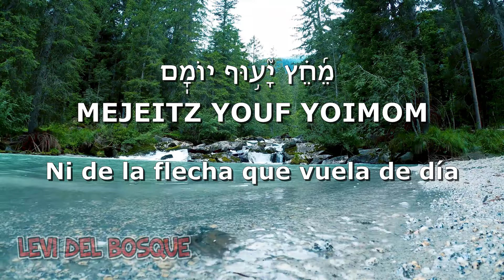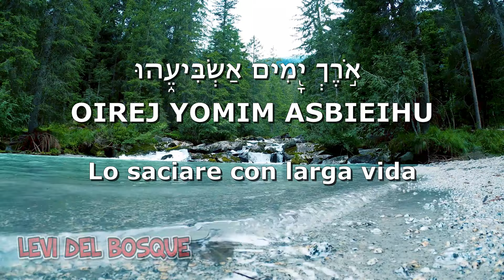TEHILIM 91 SUBTITULOS ESPAÑOL HEBREO SALMO 91 MENDY WALD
Tehilim 91

El salmo 91 es considerada una poderosa oración para atraer la abundancia, y para combatir la ansiedad. Es un salmo de gran bendición.

Bienvenidos a Levi Del Bosque, este es un canal de música judía, que tiene como misión llevar las bendiciones de la Torá a todas las personas de habla hispana, al mismo tiempo que ayuda a que las personas alaben al Eterno y se carguen fe y alegría.